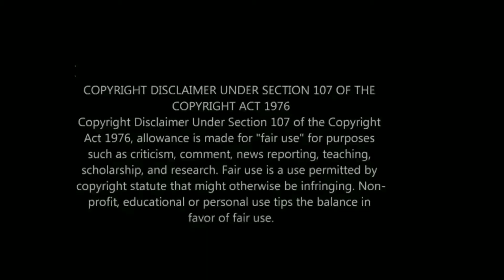Raja, Drag Race Season 3 Winner, Performing in Los Angeles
Buy My Book: if you like good fiction, buy my book
Raja Gemini performed at Precinct DTLA in downtown Los Angeles

Queen's walk at DragCon 2022: Jade Sotomayor, Morgan McMichaels, Jujubee, Mariah Paris Balenciaga, Latrice Royale, Detox, Laganja Estranja, Kennedy Davenport, Sasha Belle, Eureka Ohara, Blair St Clair, AKeria C Davenport, Jan, Heidi N Closet, Nicki Doll, Jackie Cox, Gigi Goode, Kandy Muse, Gottmik, Pangina Heals, Mocha Diva, Cheryl Hole, Baga Chips, Tia Kofi, Tayce, Awhora, Lemon, Jimbo, Art Simone, Janey Jacke, Kerri Colby, Orion Story, Maddy Morphosis, Deja Skye, June Jambalaya, Alyssa Hunter, Jasmine Kennedie, Kornbread, Daya Betty, Angeria Paris VanMichaels, Bosco, Lady Camden, Willow Pill, Kylie Sonique love, Carmen Farala, Vanessa Van Cartier, Priyanka, All Stars Season 7, Drag Race Down Under, Drag Race Philippines, Drag Race Mexico & Drag Race Brasil

Canada's Drag Race Season 2: Synthia Kiss, Suki Doll, Stephanie Prince, Kendall Gender, Pythia, Oceane Aqua Black, Kimora Amour, Icesis Couture, Gia Metric, Eve 6000, Beth & Adriana

Season 13: Denali, Elliott with 2 Ts, Gottmik, Joey Jay, Kahmora Hall, Kandy Muse, LaLa Ri, Olivia Lux, Rosé, Symone, Tamisha Iman, Tina Burner & Utica Queen

Season 12: Aiden Zhane, Brita Filter, Crystal Methyd, Dahlia Sin, Gigi Goode, Heidi N Closet, Jackie Cox, Jaida Essence Hall, Jan Sport, Nicky Doll, Rock M Sakura, Sherry Pie & Widow Vondu

Drag Race Holland Season 2: Keta Minaj, Love Masisi, Ivy Elyse, My Little Puny, The Countess, Vivaldi, Juicy Kutoure, Reggy B, Tabitha & Vanessa Van Cartier

Drag Race UK Series 4: Baby, Black Peppa, Cheddar gorgeous, Copper Topp, Dakota Schiffer, Danny beard, Jonbers Blonde, just May, Le fil, Pixie Polite, Sminty Drop & Starlet

Check out new gay movies: My Policeman Amazon Prime, Harry Styles, Emma Corrin, David Dawson & Rupert Everett; Polish film Słoń/Elephant, Jan Hrynkiewicz & Pawel Tomaszewski, Red, White & Royal Blue, Taylor Zakhar Perez, Nicholas Galitzine, Polo Morin; Aristotle & Dante Discover the Secrets of the Universe, Max Pelayo, Reese Gonzales; Rustin, Colman Domingo; Our Son, Billy Porter; Al Mar/The Sea, Maestro Leonard Bernstein biopic, Bradley Cooper & Matt Bomer; Framing Agnes, Angelica Ross

Check out New movies & TV shows with gay storylines in August Part 2: The Sandman, Tom Sturridge, Boyd Holbrook, Jenna Coleman, Mason Alexander Park; Partner Track, Zane Phillips, Bradley Gibson, Dominic Sherwood; Glorious Film Ryan Kwanten; Tom Daley Illegal To Be Me, Michael Gunning & Amini Fonua; Lonesome gay film & All Man The International Male Story; Bobby I Love You Purr, Bobby Lytes, Rolling Ray, Jason Lee & Andre Marhold

Check out New gay movies & shows out in August: They/Them, Peacock, Kevin Bacon, Hypochondriac film, House of the Dragon; Queer Eye Brasil Yohan Nicolas, Rica Benozzati, Luca Scarpelli, Guto Requena, Fred Nicácio, A League of Their Own, Private Desert/Deserto Particular, Antonio Saboia, Pedro Fasanaro, Rebelde Season 2, Riverdale Season 6, Of An Age film, You Won't Be Alone & Maisie film

Check out Fire Island on Hulu: Joel Kim Booster, Bowen Yang, Conrad Ricamora, Tomás Matos of Broadway Bares

Check out gay movies & TV shows on Netflix: Heartstopper Season 2 trailer, Kit Connor, Joseph Balderrama, Sebastian Croft, Joe Locke; Elite Season 5 Itzan Escamilla, Omar Ayuso, Miguel Bernardeau, Manu Ríos, Arón Piper, Patrick Ivan Cruz & Raul Castillo

Check out new Gay Netflix movies: Merlí Sapere Aude, Carlos Cuevas, David Solans Bruno & Pol, Queer Eye, Antoni Porowski, Jonathan Van Ness, Tan France, Bobby Berk & Karamo Brown

Check out gay films 2022: Firebird Tom Prior, La Piel Ajena, Lone Star Bull Luke MacFarlane & Shangela, Camp Billy Porter, Minyan, BROS film Billy Eichner, Luke MacFarlane & TS Madison